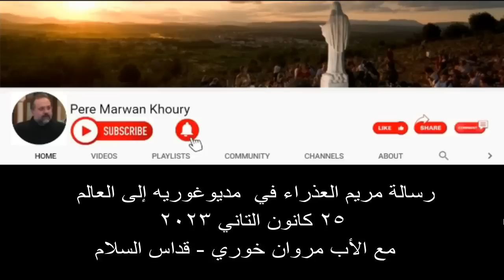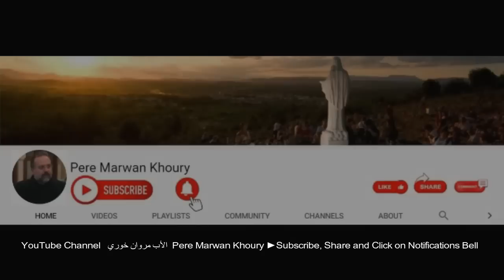رسالة مريم العذراء في مديوغوريه في ٢٥ ك٢ ٢٠٢٣ مع الأب مروان خوري | Pere Marwan Khoury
TURN ON Bell 🔔 You will be notified immediately of Live Broadcasts and new videos

🎥  Monday's Mass Of Peace - Shayle (fcb)
♫  Agnus Dei  Samuel Barber LIVE (youtube)

انقر على جرس 🔔 سيتم إبلاغك فورًا بالبث المباشر أو أي فيديو جديد